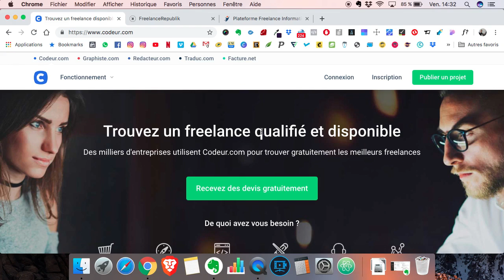🖥 OÙ VENDRE SES SERVICES DE PROGRAMMATION ?